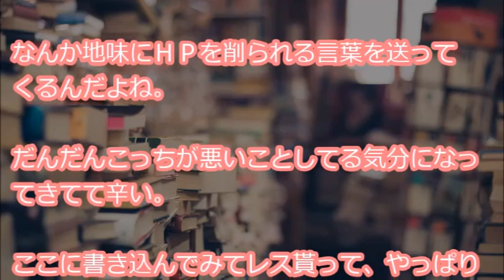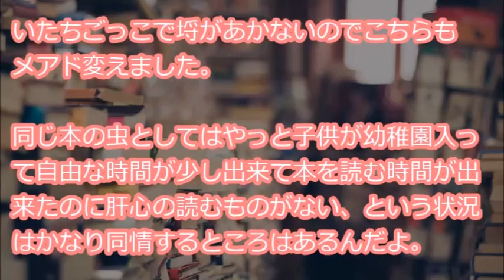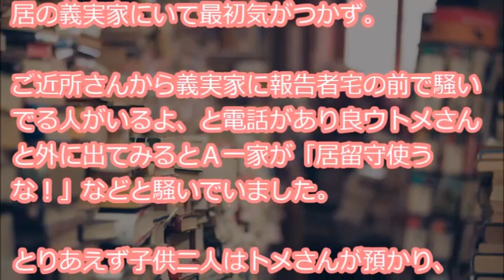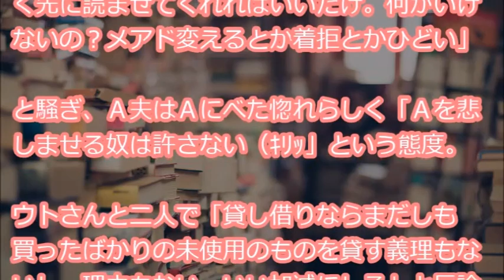【全てお断りだ】 潔癖症のAママ、古本・図書館の本が駄目らしく、私が買った本は読む前に、全てAに貸すこと！約束だよ！って何様なんだ！？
『ママ友Ａがせこい、というか微妙。一緒に本屋に行ったときに私がとあるシリーズの新刊を手に取ると「それ、私も買うつもりだけど今月辛いから買えないや。悪いけど買ったら先に貸してくれない？」と言い出した・・・』

【用語解説】
・ウト

赤ちゃん。

・k/K
警察